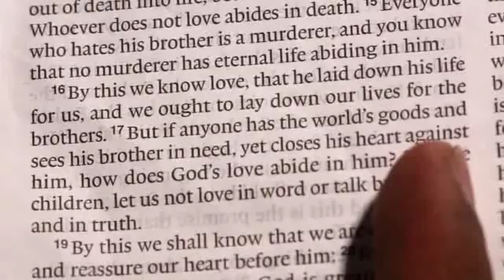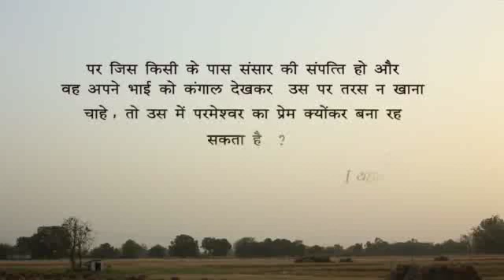2. Timely help |Christian short film | Tamil christhavan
Credits   -GEMS media online